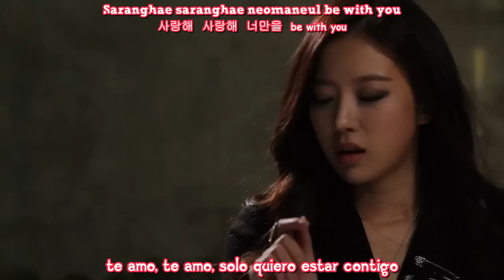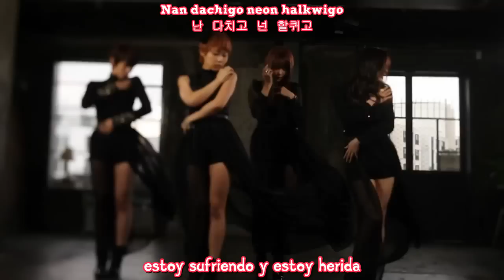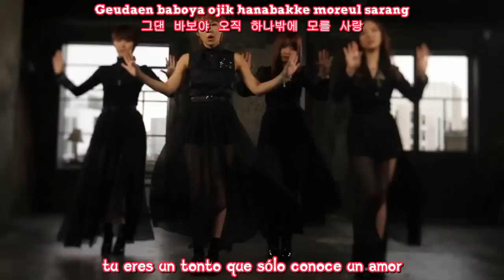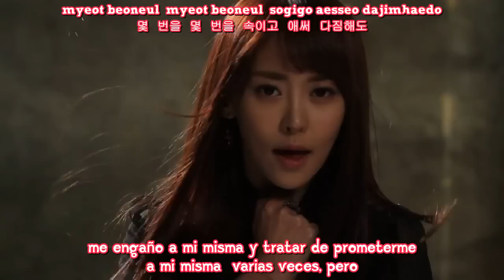THE SEEYA - be with you MV (sub español-hangul-roma)